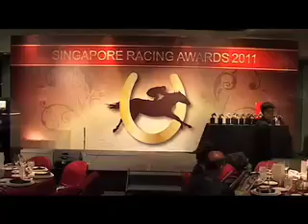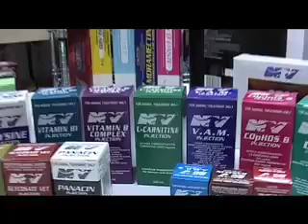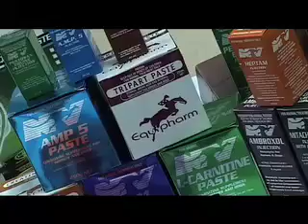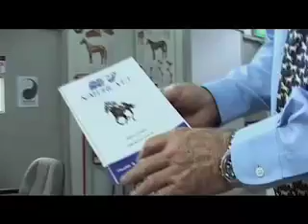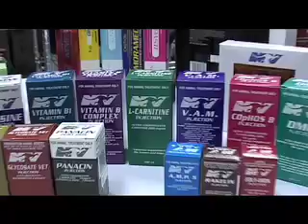FLY KINGFISHER WINNING POST